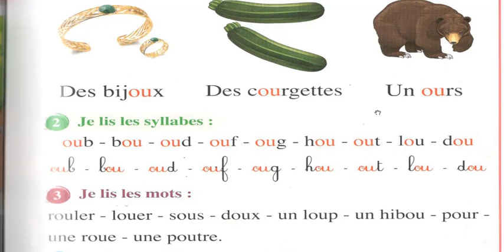التخلص بشكل نهائي لمشاكل LA LECTURE CP CE1